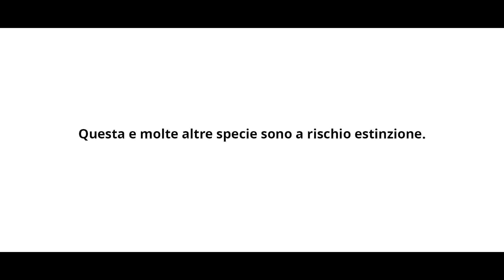Lo Squalo - WWF ITALIA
Avresti mai detto che gli squali ci proteggono?

Come predatori ai vertici della catena alimentare, aiutano a mantenere il delicato equilibrio della vita marina.

Inoltre, trasportano nutrienti importanti per altri organismi, regolano la produzione di fitoplancton con i loro materiali di scarto e accumulano nei loro corpi grandi quantità di carbonio.